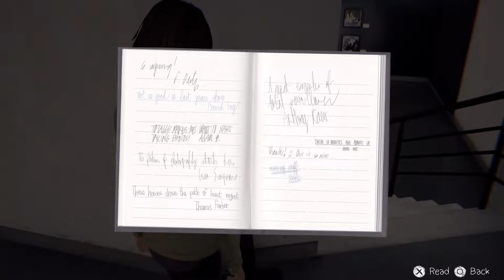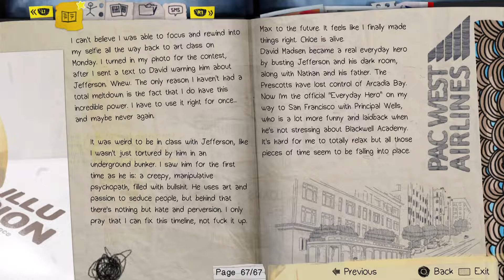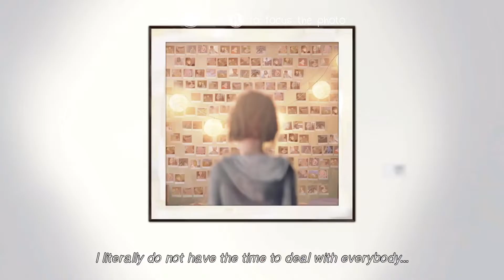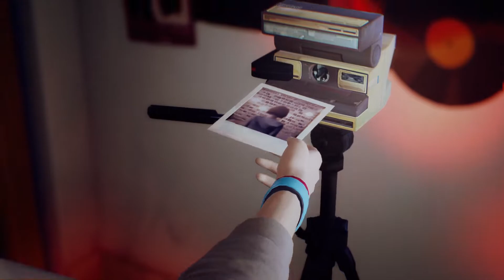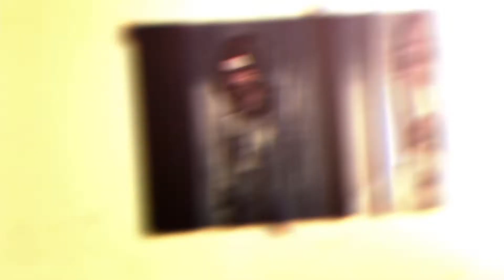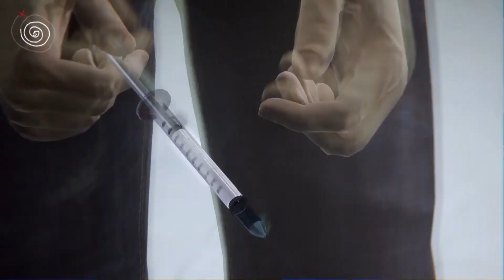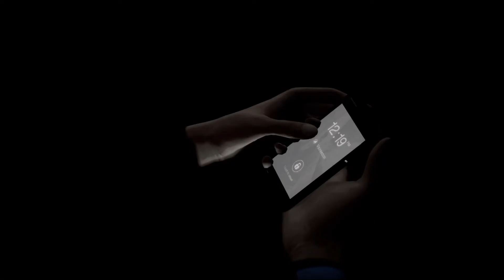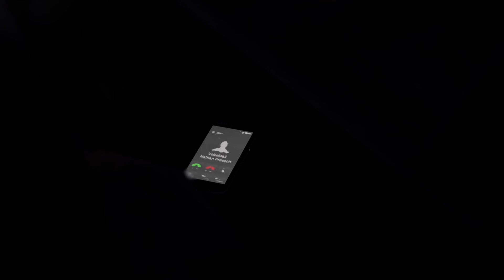Life Is Strange Remastered Ep 21 - Art Show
Max  looks around at the San Fransico art show before going back to the original timeline again

for updates and the schedule for my uploads